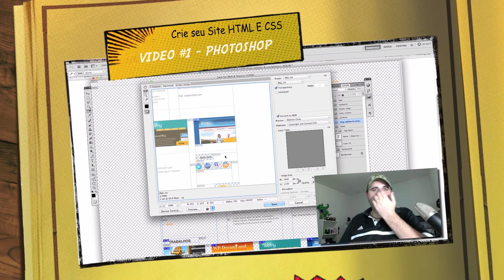TekHouse - Episódio Piloto - Agora é a sua vez!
Olá Tekers!

Faça parte da nosso Comunidade

Gostou? Compartilhe, Curta e Assine nosso Canal.